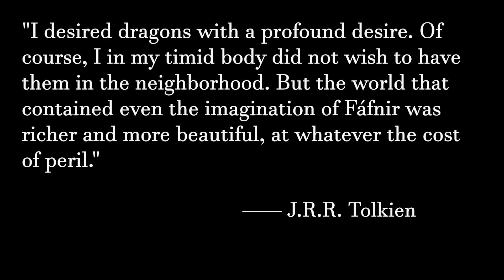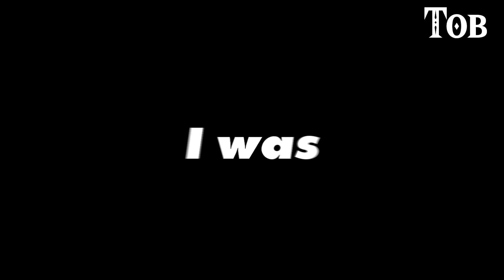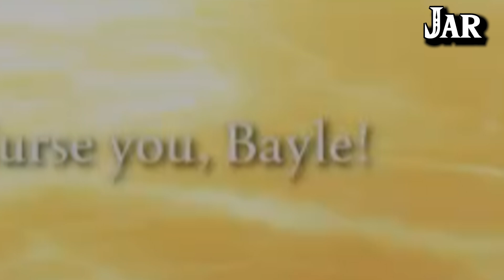The BEST Dragon in Fiction (CURSE YOU BAYLE)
CURSE YOU BAYLE. Bayle the Dread is the best dragon boss we have ever fought in gaming. Cinematic and awesome!

Let us know what you think! Any and all feedback is welcome! Leave any ideas for a playthrough, other game, or video we should try down in the comments!

You're watching Elden Ring, Shadow of the Erdtree EP 5
Sky, Jar and Tob

Chapters
0:00 The Ascent
4:11 Bayle The Dread